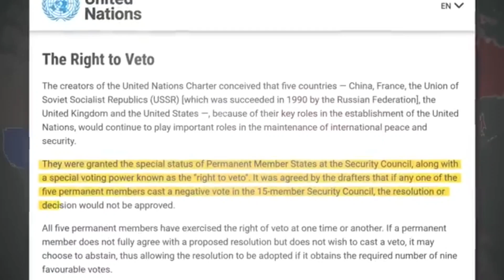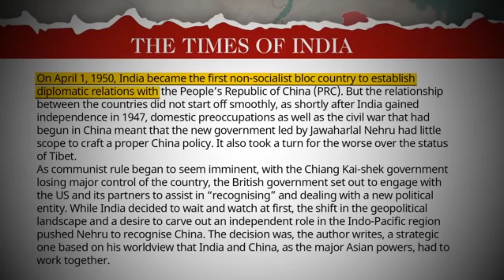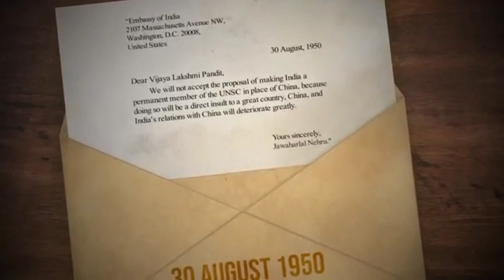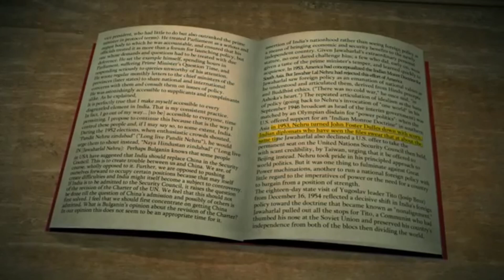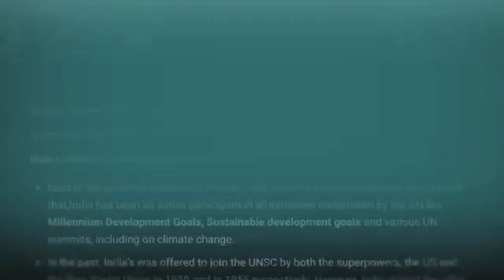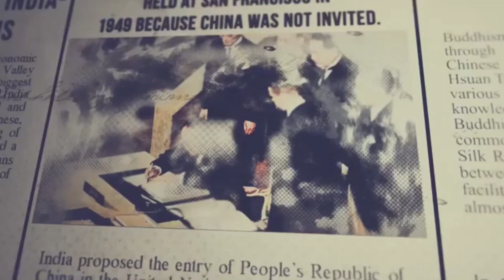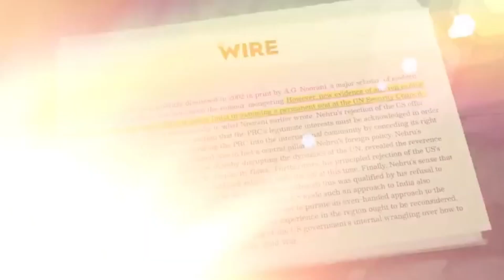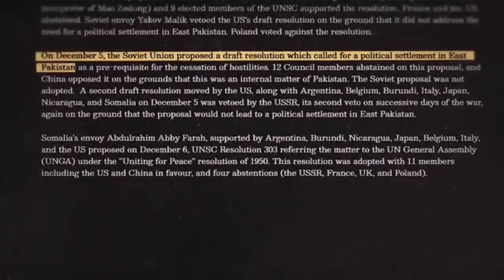Did Nehru Reject a UNSC Permanent Seat Twice? What is Reality?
Explore the intriguing historical decisions and geopolitical implications behind India's refusal of a permanent seat on the UN Security Council during Jawaharlal Nehru's tenure. Also gather the clarity over this topic, is that the reality or is just the rumor to defame pandit nehru.

Discover the complexities and reasoning behind Nehru's stance in this insightful analysis of international diplomacy.

Nehru RejectedVETOPower